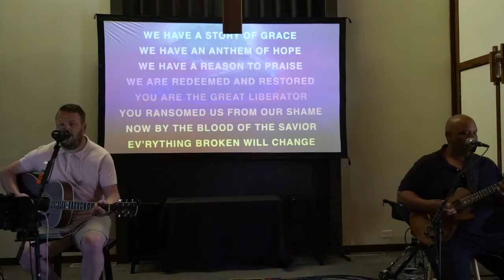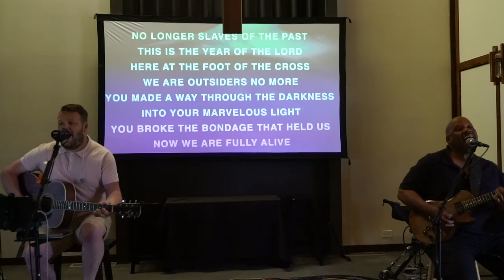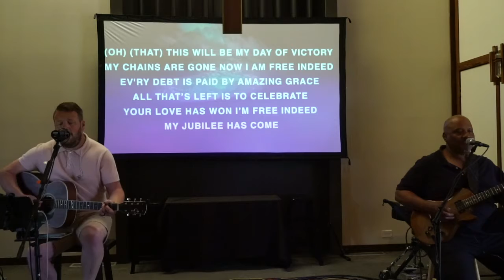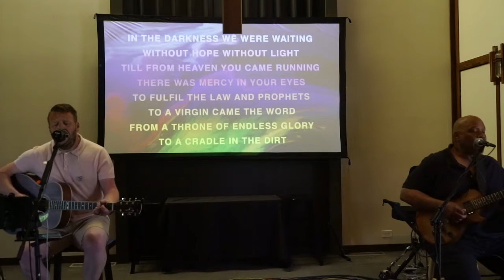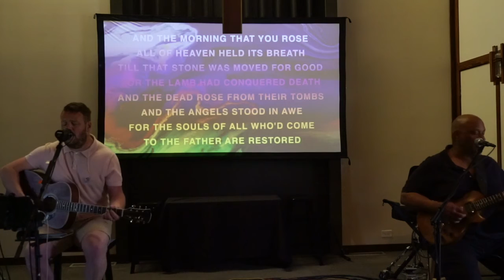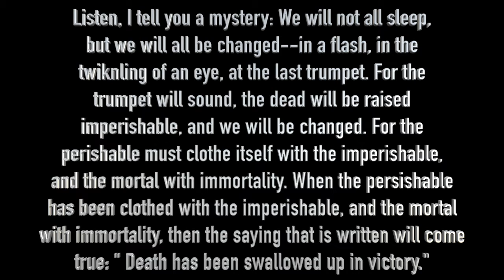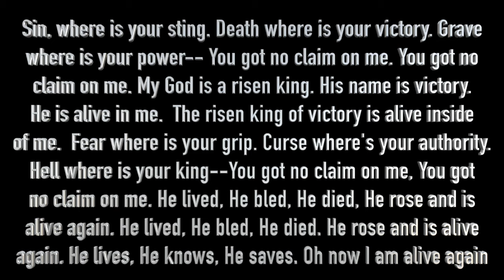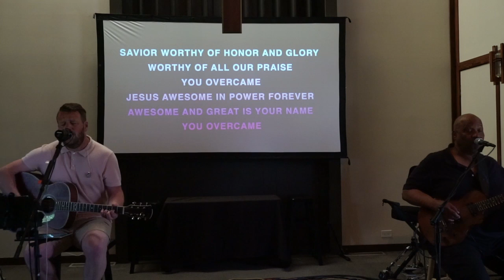Easter Sunday @ Home 2022